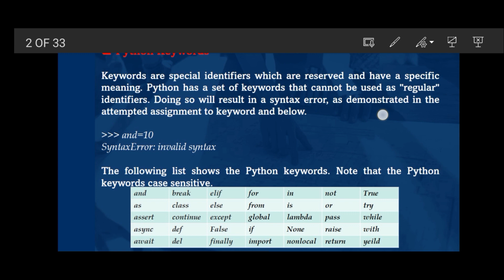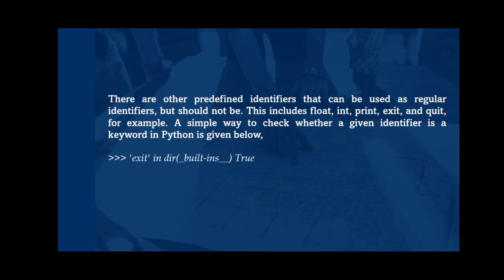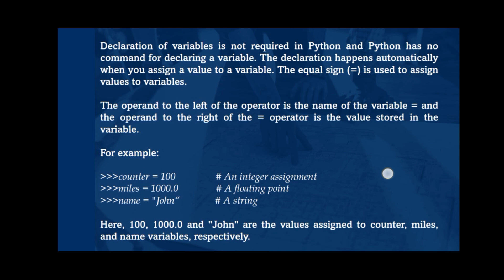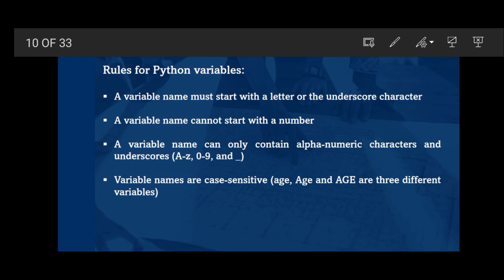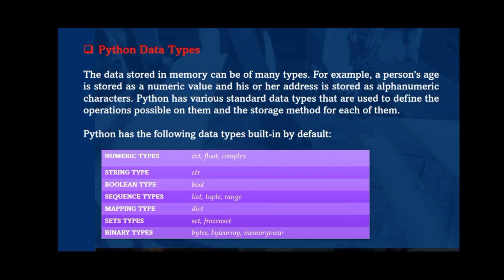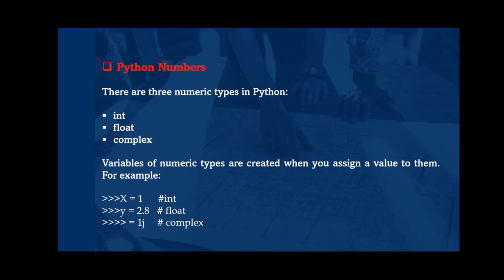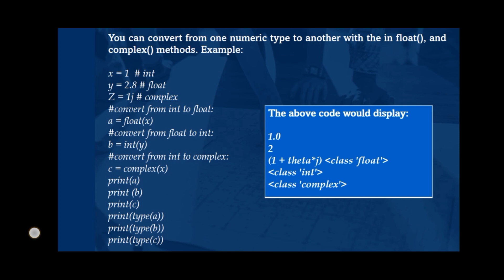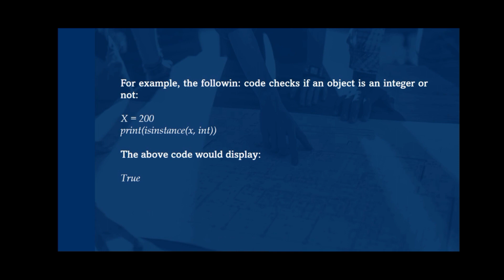PYTHON PROGRAMMING MODULE I 3RD SEMESTER BSC CS BCA ELECTRONICS INSTRUMENTATION PRINTING TECHNOLOGY